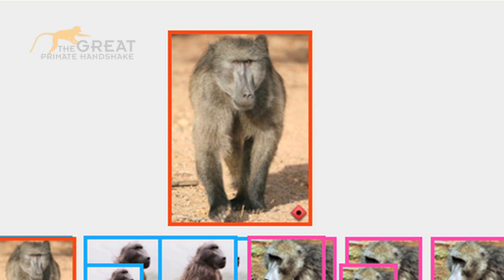Bru University: Tali Hoffman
The Baboon research unit based in Cape Town South Africa monitor the movements and whereabouts of the baboon across the peninsular in order to understand the primate in more detail.